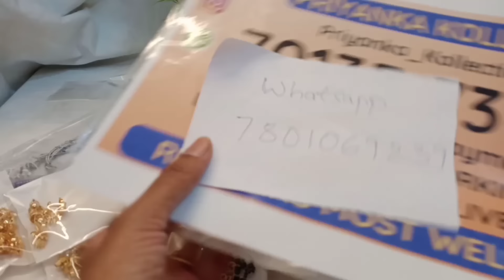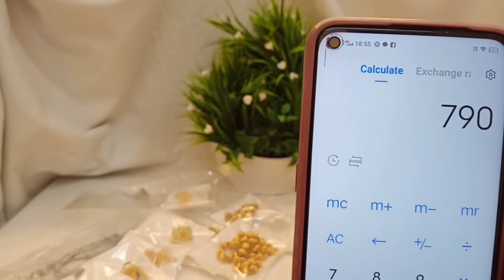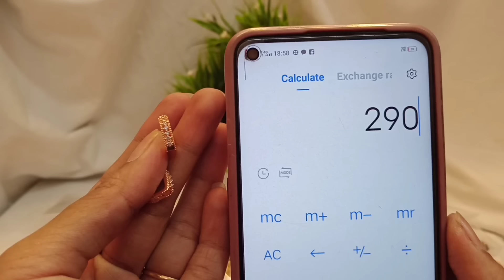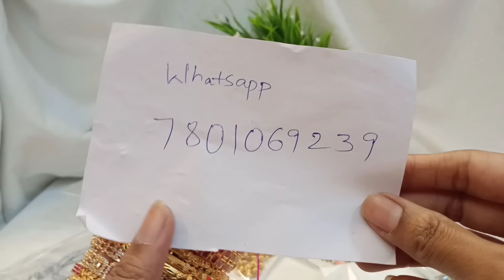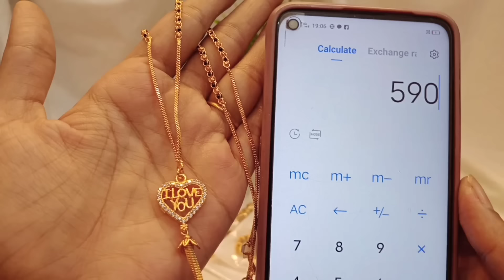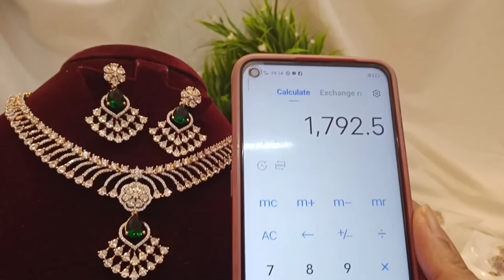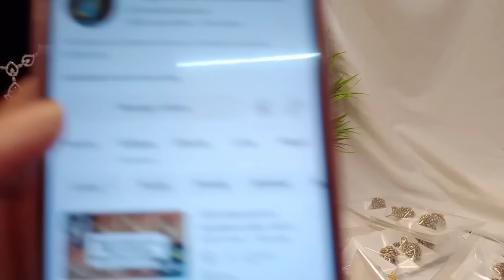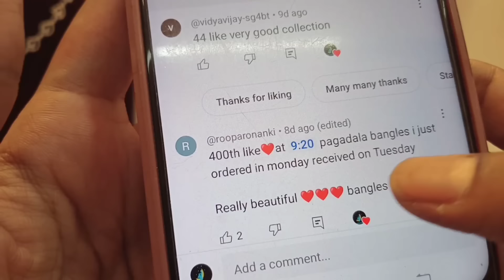𝟐𝟓% 𝐝𝐢𝐬𝐜𝐨𝐮𝐧𝐭 𝐬𝐚𝐥𝐞 𝐨𝐧 𝐠𝐣 𝐩𝐨𝐥𝐢𝐬𝐡 𝐝𝐢𝐚𝐦𝐨𝐧𝐝 𝐟𝐢𝐧𝐢𝐬𝐡𝐞𝐝 𝐧𝐞𝐜𝐤𝐥𝐚𝐜𝐞 𝐬𝐞𝐭𝐬 | earrings and pendant sets | bangles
35% discount on necklace sets | earrings jhumka collection | Priyanka Kollections

2.please check or ask for the  availability
3.No Negotiations ,Prices are  fixed
4.dispatch will be in one or 2 days
5.After dispatch we will send the tracking number
6.you will receive in product 5 to 7 working days

(Ignore Tags)

1 gram gold|
1 gram gold price|
1 gram gold rate today|
price of 1 gram gold|
1 gram gold rate in india today|
1 gram gold price today|
1 gram gold jewelry|
1 gram gold today price|
1 gram gold cost|
1 gram gold jewellery tanishq|
1 gram gold earrings|
price for 1 gm gold|
1 gram gold mangalsutra|
1 gram gold jewellery online shopping cash on delivery|
1 gram gold chain|
1 gram gold ring price for girl|
1 gram gold coin price|
1 gram gold necklace|
1 gram gold bangles|
1 gram gold jewellery online|
1 gram gold maang tikka price|
1 gram gold coins|
1 gram gold jewellery wholesale|
price of 1 gram gold coin|
1 gram gold earrings designs with price|
1 gram gold temple jewellery online shopping|
1 gram gold necklace designs with price|
1 gram gold mangalsutra tanishq|
1 gram gold long mangalsutra designs with price|
1 gram gold mangalsutra in png with price|